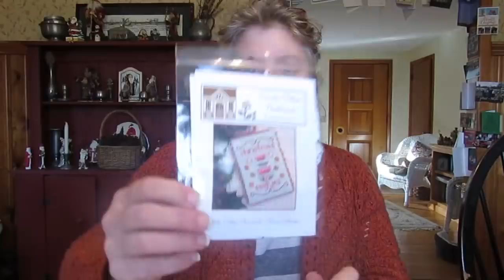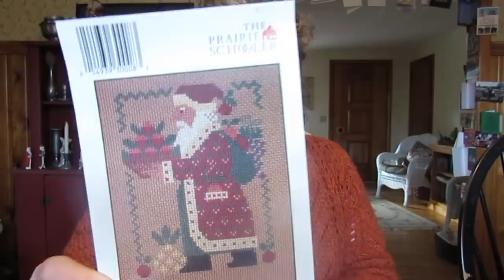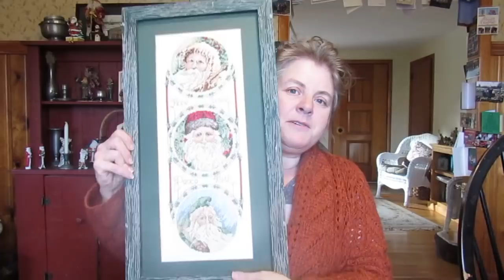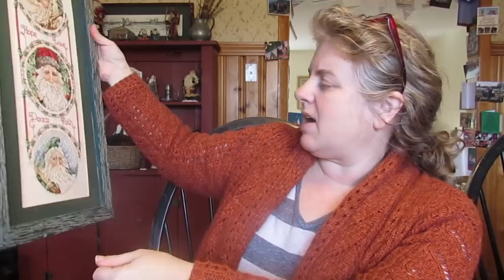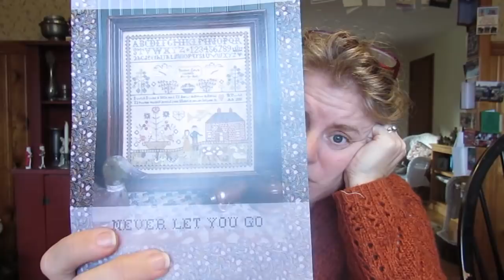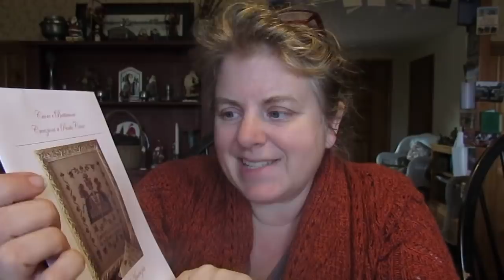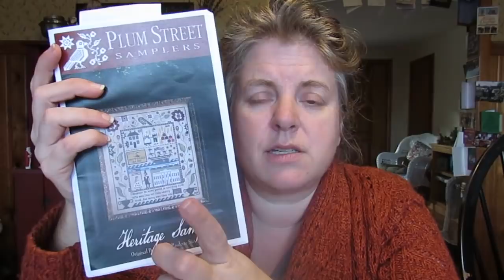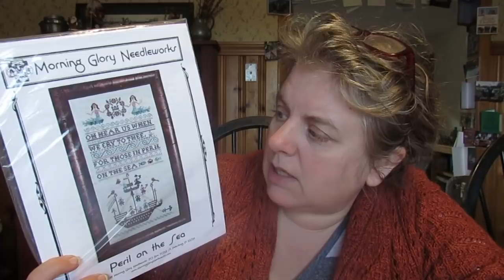Flosstube #35 Part 1 In Which I Discuss 2019 Plans